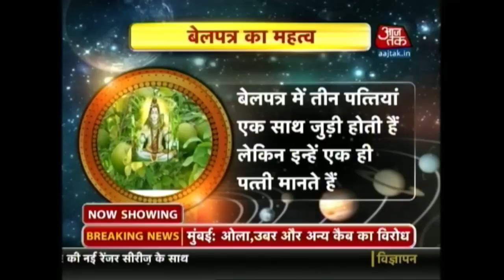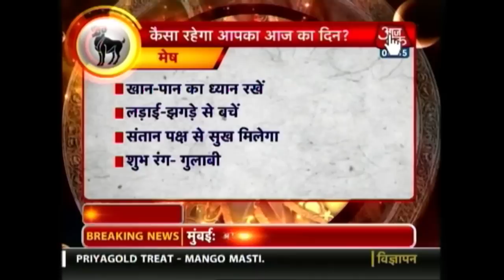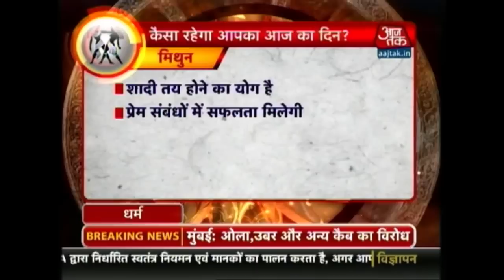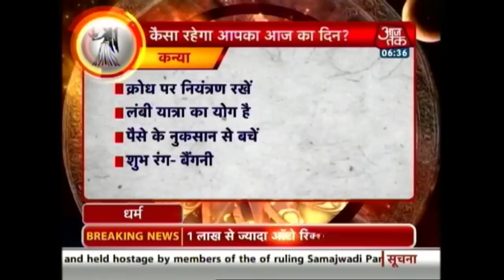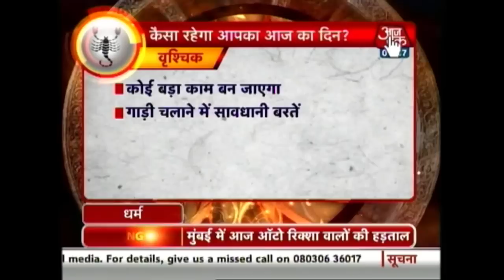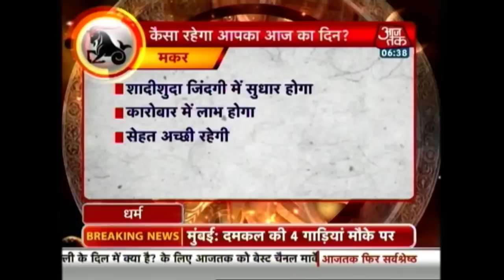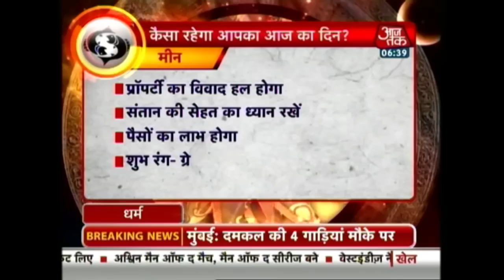Dharm: Aaj Tak | February 15, 2016 | 6:30 AM